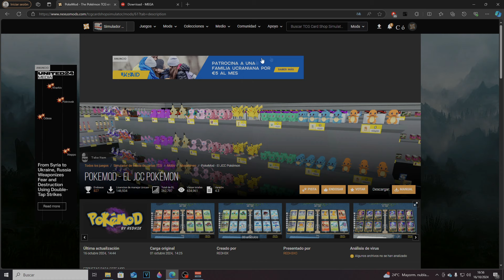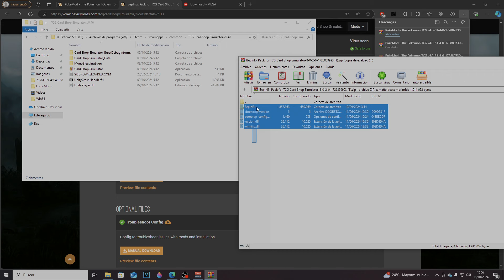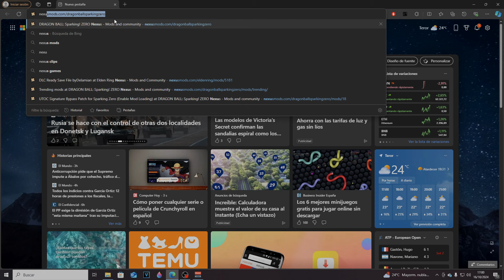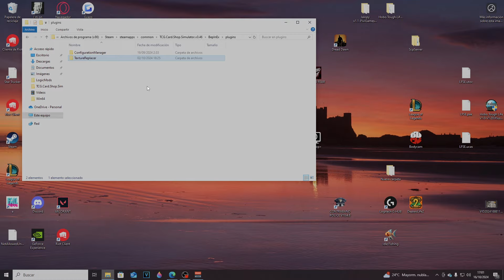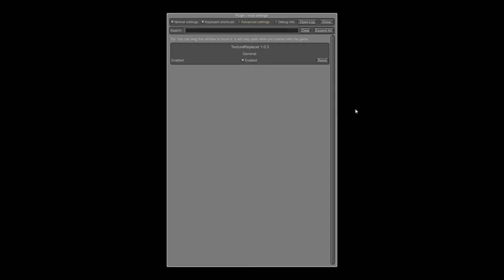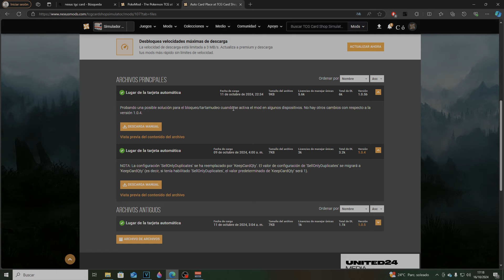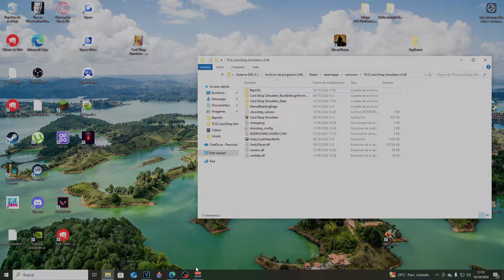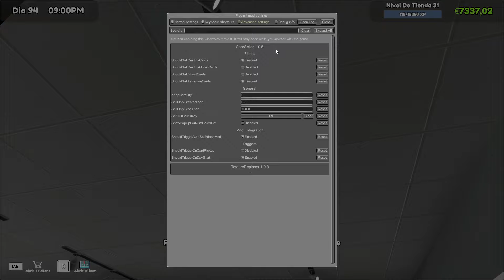- Guia - Instalar Mod de pokemon y Automatizar las Vitrinas [ TCG Card Shop Simulator ] V 0.43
TCG Card Shop Simulator es una simulación de tienda de cartas coleccionables en la que vendes paquetes de refuerzo de cartas para ganar dinero y construir tu negocio de tienda de cartas.